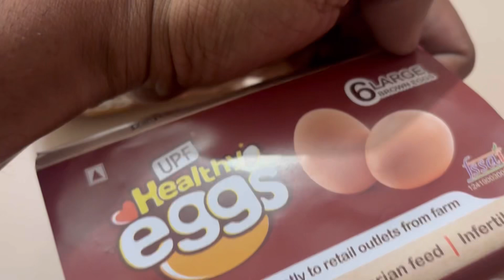Night Ride | Bombay Dairies